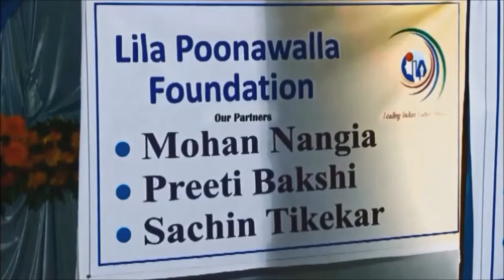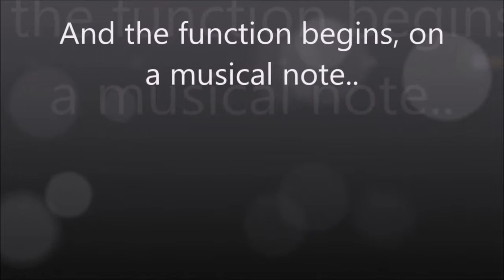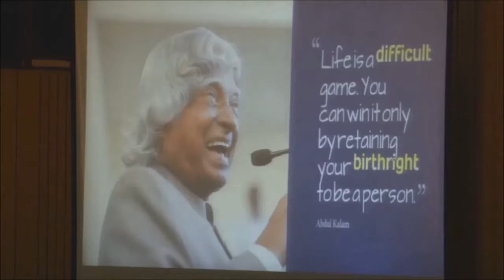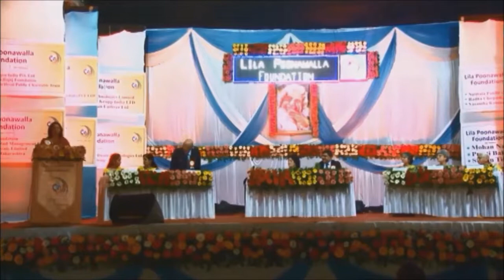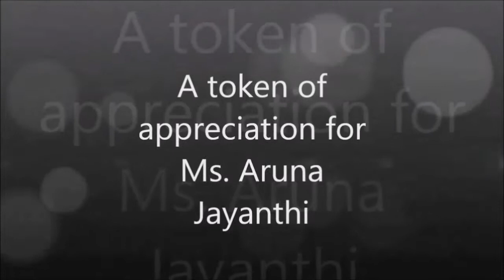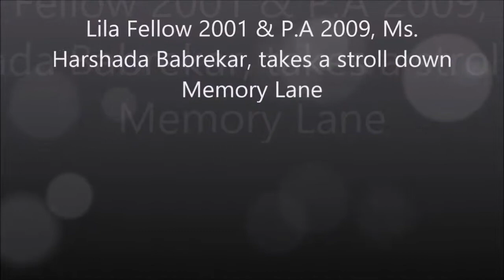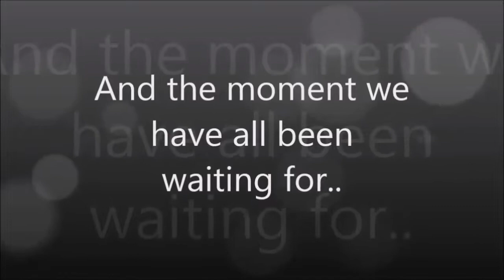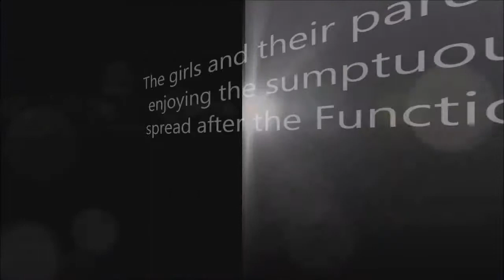Glimpse of Award Function 15th Nov,2015